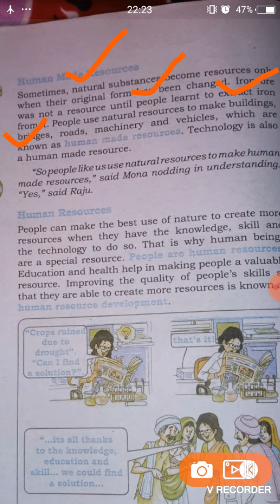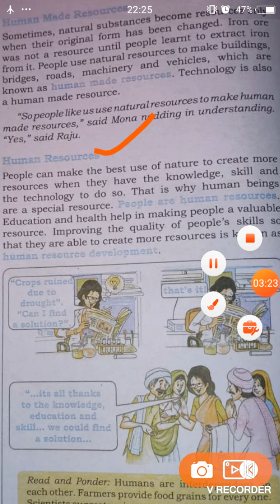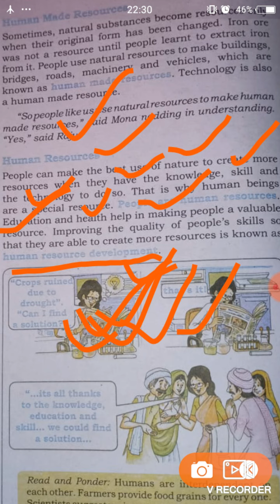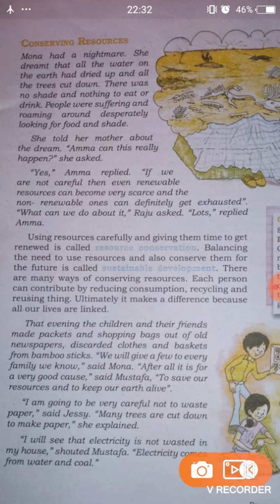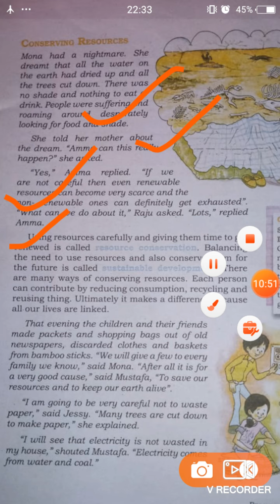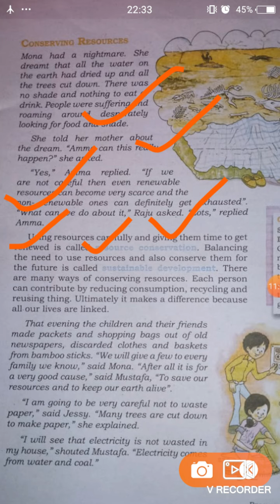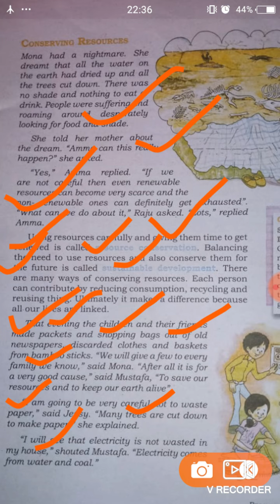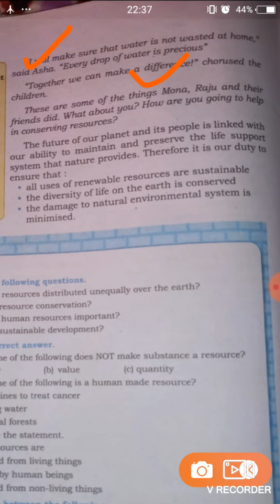Resources ep--3 | Viii Geography | By Shahzad Sir